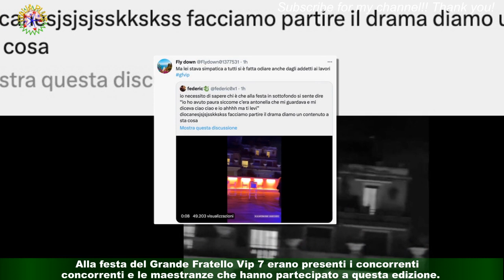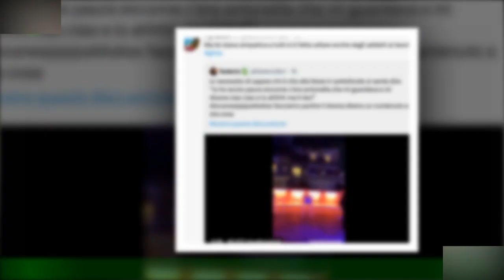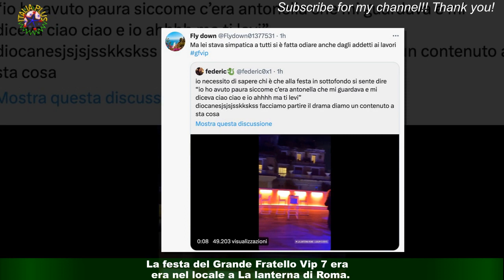GFVip, audio criptico alla festa finale: 'Antonella mi guardava e mi diceva ciao' (Video)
Giovedì 13 aprile c'è stata la festa finale del Grande Fratello Vip 7. A un certo punto,sui social è stato divulgato un audio criptico in cui si sente una voce femminile parlare di una certa Antonella che la guardava e la salutava.Stando alle ipotesi di alcuni utenti del web, la persona citata potrebbe essere l'ex gieffina Fiordelisi,